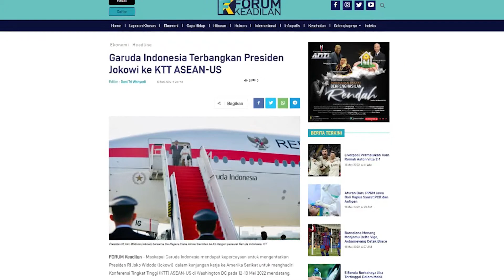FK Today | Garuda Indonesia Terbangkan Presiden Jokowi ke KTT ASEAN-US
Maskapai Garuda Indonesia mendapat kepercayaan untuk mengantarkan Presiden RI Joko Widodo (Jokowi)  dalam kunjungan kerja ke Amerika Serikat untuk menghadiri Konferensi Tingkat Tinggi (KTT) ASEAN-US di Washington DC pada 12-13 Mei 2022 mendatang.

Pesawat Boeing B777-300ER akan mengantar Jokowi menuju Bandara Andrew Air Force Base, Washington DC. Maskapai penerbangan nasional itu memiliki kelengkapan livery khusus pesawat kenegaraan.

Menurut Direktur Utama Garuda Indonesia Irfan Setiaputra, penerbangan ini adalah manifestasi tersendiri bagi Garuda Indonesia dalam menjalankan mandatnya sebagai national flag carrier. “Khususnya dalam mendukung penyediaan aksesibilitas layanan penerbangan bagi agenda strategis kenegaraan,” ujarnya, Selasa (10/5/2022).